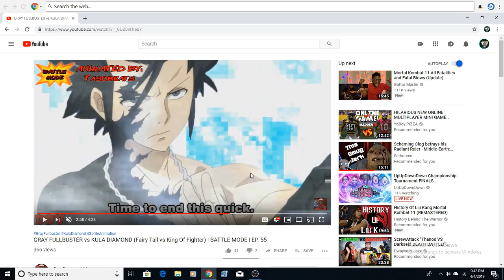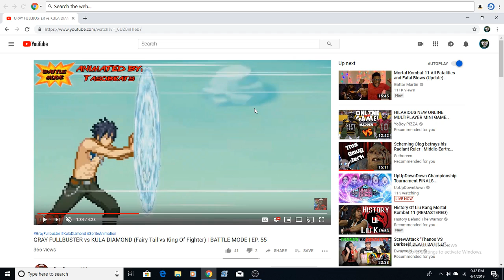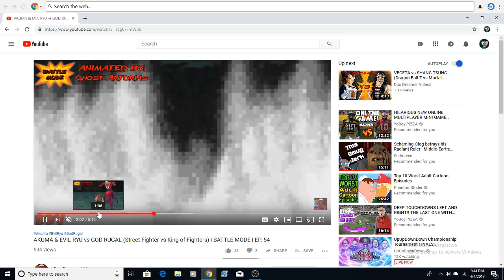So about the battle mode episodes i forgot to react to.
Thank u all for being so understanding.